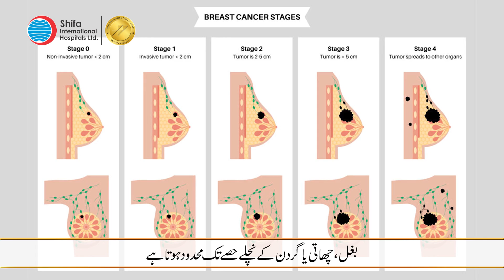Dr. Hira Asim, Debunking the breast cancer myth- “All breast cancer stages are treated the same way”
Dr. Hira Asim, Consultant Radiation Oncologist at Shifa International Hospital, debunks the breast cancer myth. Breast cancer has different types, among which a few are normal and others are aggressive. It has 4 stages. In the first three stages, the lump is restricted to the neck, armpits, and breasts. In the fourth stage, the lump spreads to other parts of the body. The treatment of breast cancer is dependent on which type and stage of breast cancer the patient has and how fit and healthy the patient is.